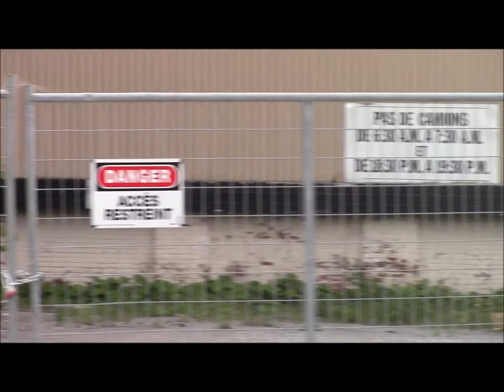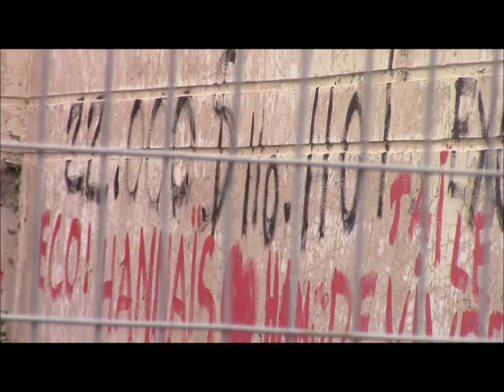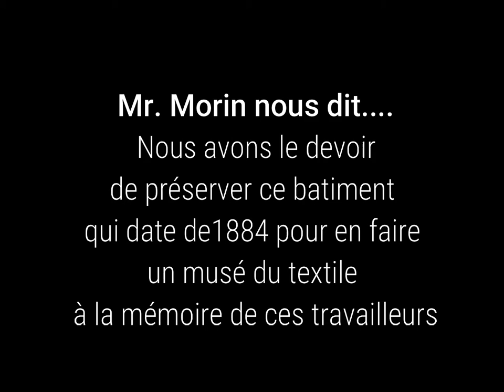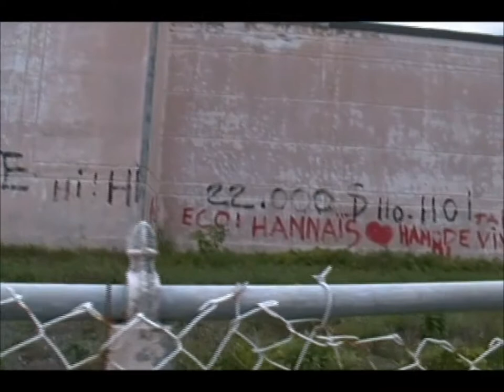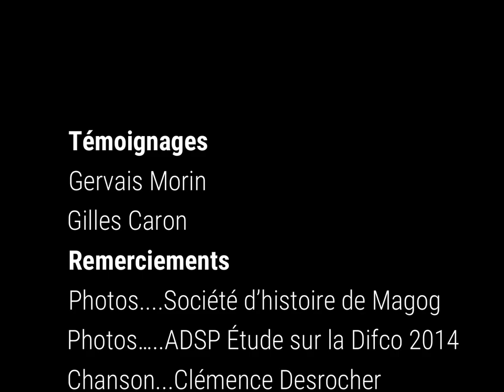Gervais Morin, contremaître à la «Dominion Textile» de Magog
Témoignage d'un des derniers contremaitres de la DIFCO de la «Dominion Textile» jusqu'à sa fermeture en 2011.